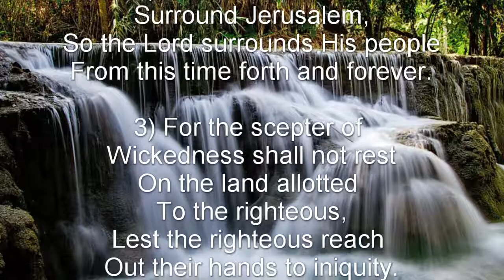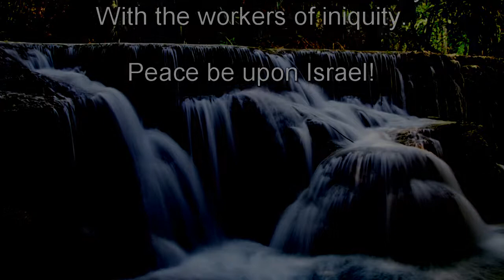Psalm 125 (NKJV) - The Lord the Strength of His People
The Lord the Strength of His People